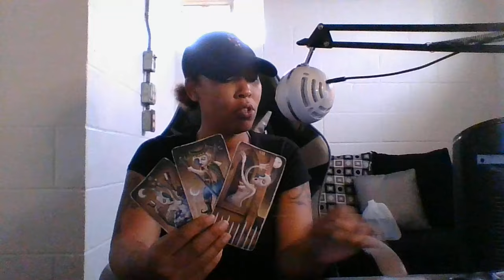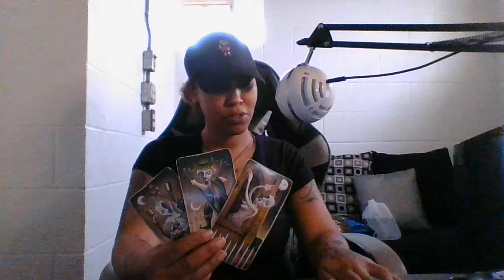THE NERVE OF THIS PERSON TO THINK THEY HAD OPTIONS AND EVEN CRAZIER TO THINK YOU WAS ONE OF EM